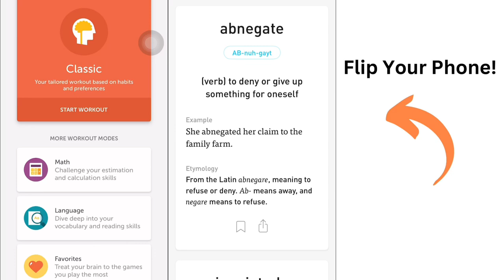01c L.E.Ds Headache Time!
If this doesn't give you a headache, well thats just great!

I should have created this before adding the music etc for the individual clips.